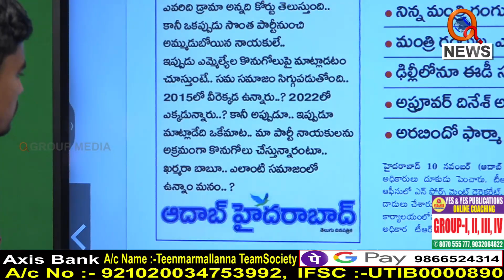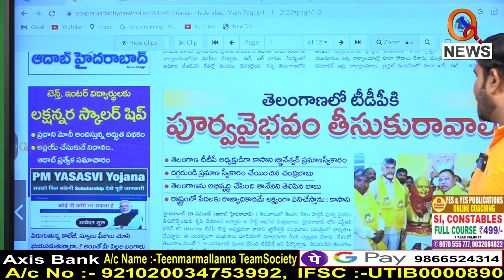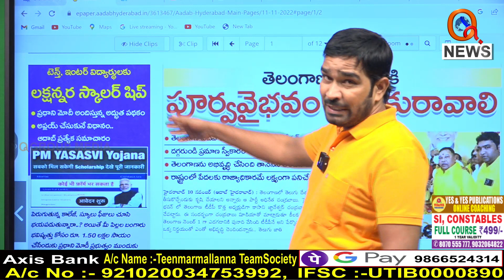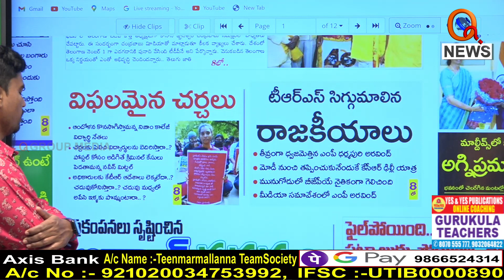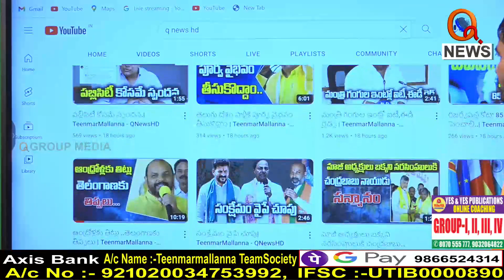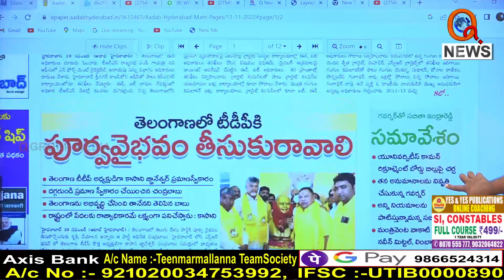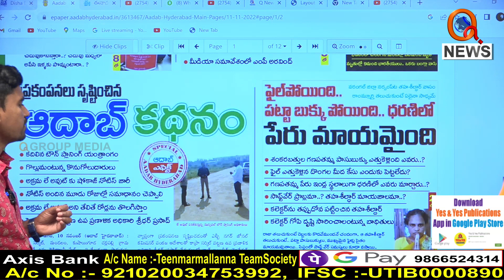Morning News Updates : Aadab Hyderabad Highlights 11-11-2022 | TeenmarMallanna News - QNews